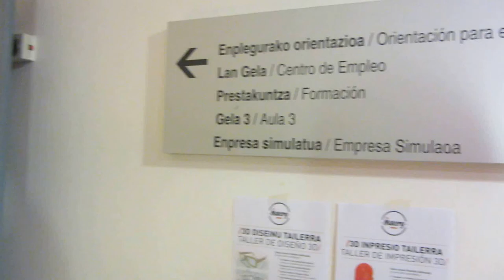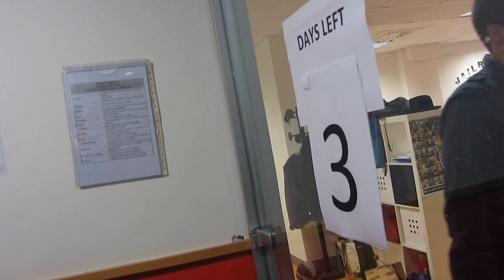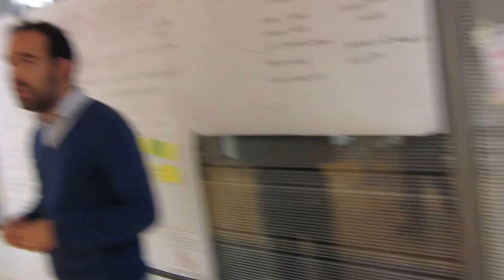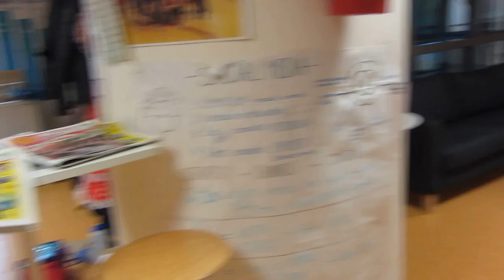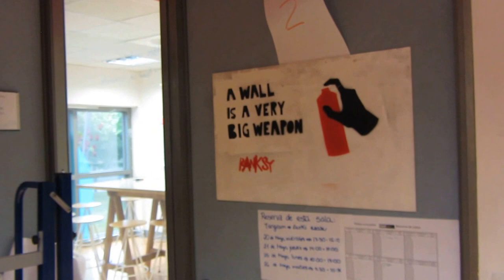Bilbao Berrikuntza Faktoria 2º/8